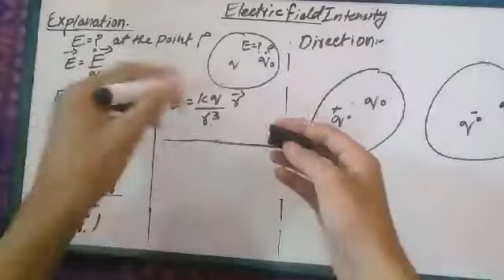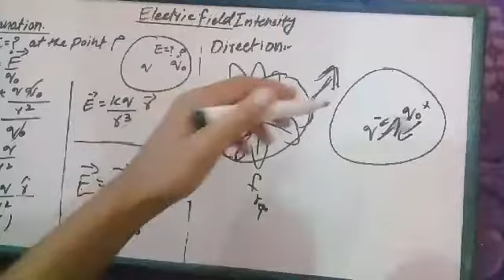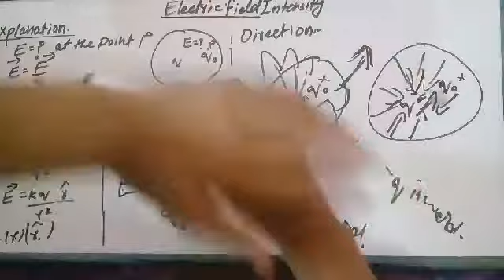Electric Field and Electric Field Intensity: Part 2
Hadeed ahmed